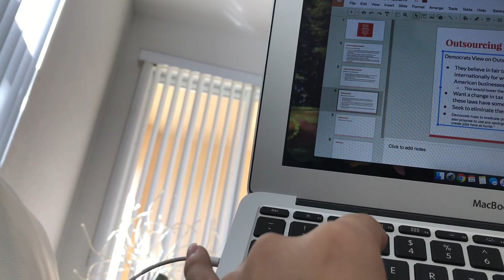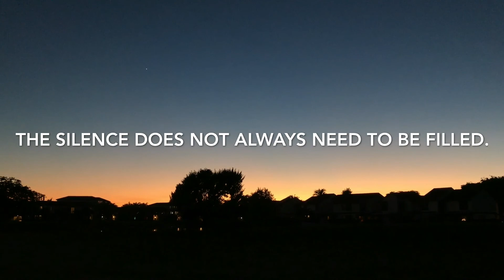A Change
I created this video on October 22, 2016 and never uploaded it. Aside from being forgetful about it, I was hesitant to do so because this video is just pure ambient noise. I do like to edit videos and add music to it, but I decided to just focus on the sounds of everything around me. Life is not always music video so it was nice to me to have this type of video made. It has this unspoken thinking.

Maybe I am just a strange person, oh well here it is anyway. :p

Enjoy! And do your thing.